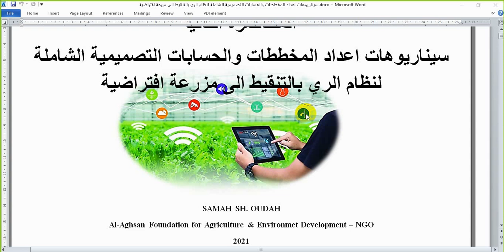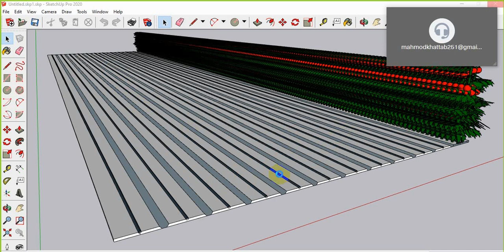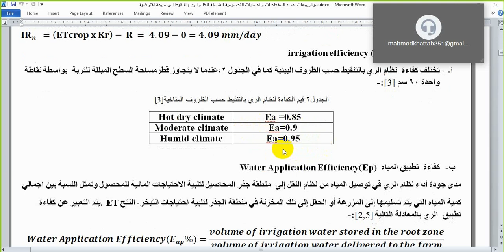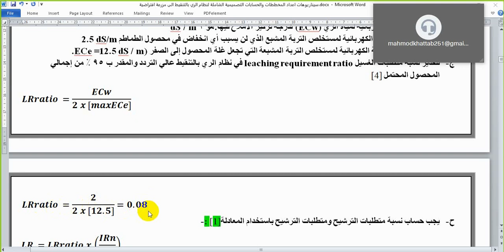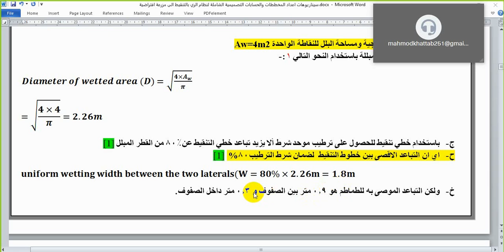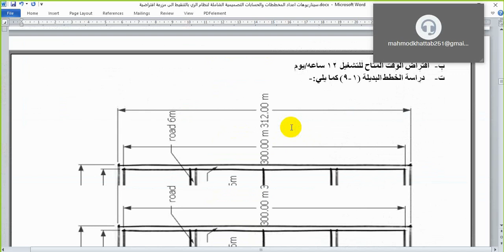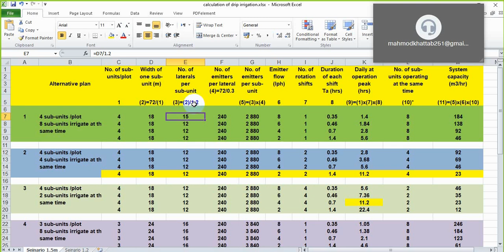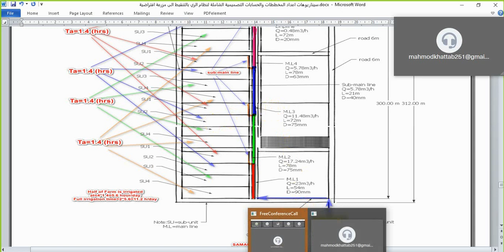سيناريوهات اعداد المخططات والحسابات التصميمية لهيدروليكيا شبكة انابيب الري بالتنقيط الى مزرعة افتراض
الهدف من المحاضرة:
كيفية اجراء تصميم نظام ري بالتنقيط لمزرعة مساحتها 4.5 هكتار تم تقسيمها الى 8 مزارع فرعية0.52 هكتار, كل واحده منها (72 م × 72 م)   كما في(الشكل 1). مع الأخذ في الاعتبار المصارف والطرق بمسافة 6 أمتار بين قطع الأرض. المطلوب اجراء الري بالتنقيط  ر في ري المحاصيل عالية القيمة مثل محاصيل الخضر مع مراعاة الشروط  والفرضيات التالية:-
أ‌- التناوب في زراعة المحاصيل
ب‌- النظام المصمم قادرًا على استيعاب متطلبات التباعد بين المحاصيل المختلفة.
ت‌- التربة مزيجية ، مما يحد من الحركة الجانبية للمياه
ث‌- تصميم هذا النظام سيتبع على متطلبات الطماطم ، فإنه سيوفر أيضًا احتياجات المحاصيل الأخرى ، خاصة في مراحل نموها الأولية
ج‌- نوع المحصول الذي اعتمد في التصميم:الطماطة
ح‌- لنفترض أن الطماطم لديها أعلى متطلبات مائية ETc  = 4.3 مم / يوم
خ‌- الغطاء الأرضي ground cover بنسبة 90 ٪ خلال فترة ذروة الطلب على المياه
د‌- مناقشة الخطط البديلة في التصميم واختيار افضل البدائل المفترضة
ذ‌- اتباع اكثر من سيناريو  لتوقيتات الري وللحسابات التصميمية لشبكة الانابيب لنظام الري بالتنقيط.

2. عنوان المحاضرة الثالثة:سيناريوهات اعداد المخططات والحسابات التصميمية لهيدروليكيا شبكة انابيب الري بالتنقيط الى مزرعة افتراضية
الهدف من المحاضرة الثالثة: الحسابات التصميمية لهيدروليكيا شبكة نظام الري بالتنقيط ونظام الضخ وتشمل النمذجة الرياضية بالتفاصيل الى المتطلبات التالية مع وجود فرضيات وشروط وكيفية التحقق منها وكما يلي:-

1. اختيار النقاطات
2.تباين الضغط المسموح  Allowable pressure variation
3. مخطط المزرعة الفرعية
4.اختيار انبوب التنقيط Lateral
5.اختيار انبوب تحت الرئيسي Sub-main lines
6.الخط الرئيسي Mainline
7. خط الامداد Supply Line
8.إجمالي متطلبات الرافع المانومتري للضغط Total Dynamic Head (TDH)
9. تدقيق معامل الانتظامية  والتباين في التدفق في النقاطات
10.متطلبات القدرة لنظام الضخ Power requirement of pumping system
 تواصل معنا على:
مؤسسة الإغضان على الفيس بوك